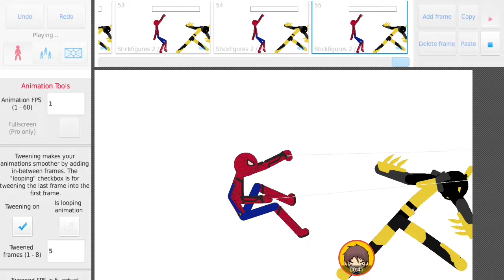Spider man v robot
This is my first video in a long long time so I made this :) hope you enjoy it